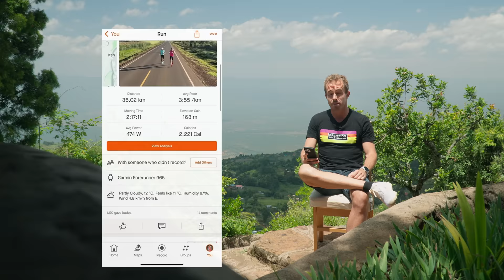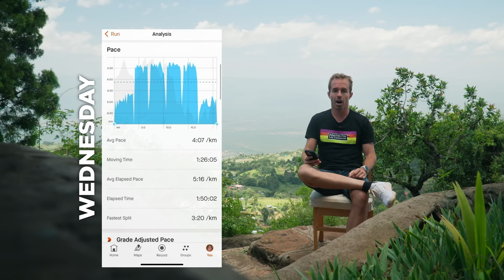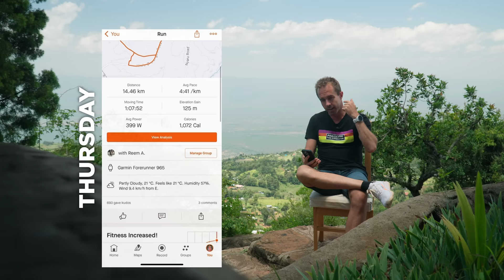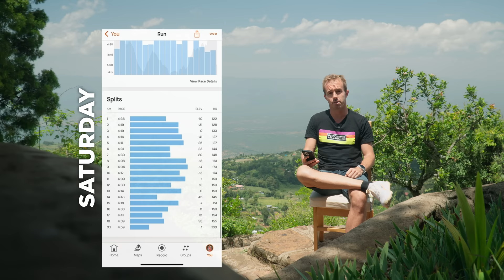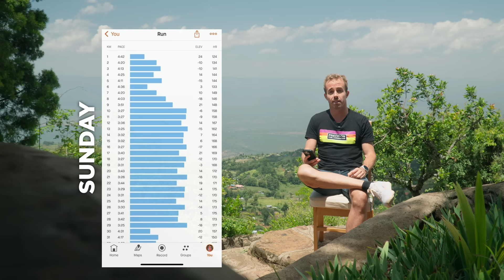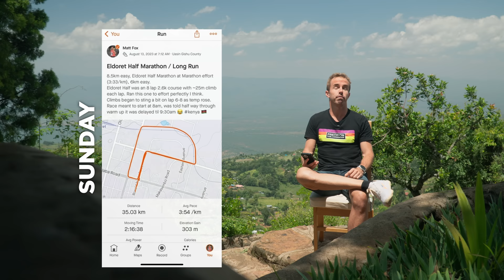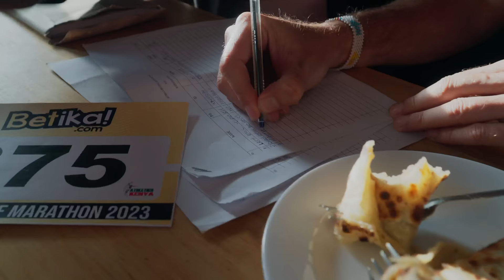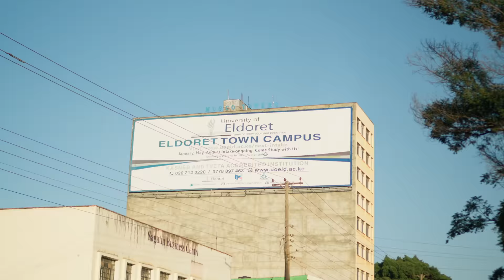Eldoret Half Marathon (E2) - Matt Fox - Berlin Marathon Build in Kenya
Episode 2 of the build up to the Berlin Marathon! Sweat Elite Founder Matt Fox will prepare for the Berlin Marathon 2023 at high altitude in Kenya and share all the insights into what it's like to train in Kenya.

Soar Running - Engineered Running Wear. High-performance running apparel that allows you to fulfill your athletic potential.

Top4Running - Shop for your next pair of racers or trainers.

Pillar Performance - Micronutrition - a bedrock of performance at the elite level.

HVMN - Fuel Fantastic with Ketone-IQ - a clean energy boost without sugar or caffeine.

I've been using the Garmin 965 in this training build-up and highly recommend it!

Chapters:
00:00 - Week Break-down
14:30 - Tools/Sponsors
15:45 - Half Marathon Sign Up
17:16 - Race Day
26:29 - Men Finish